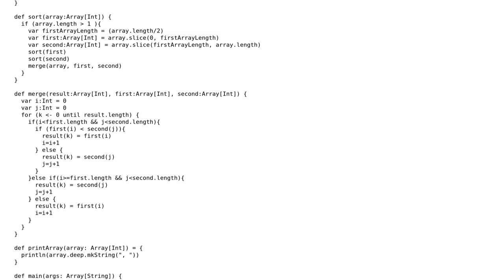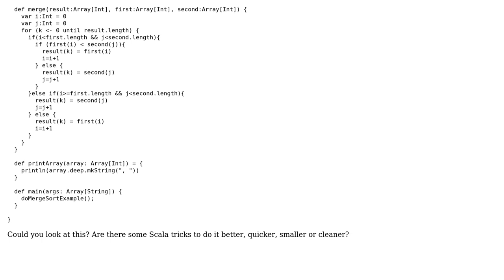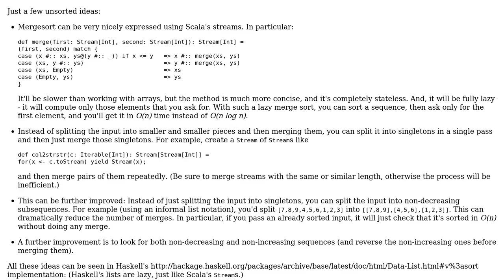Code Review: Merge sort in Scala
With thanks & praise to God, and with thanks to the many people who have made this project possible! | Content (except music & images) licensed under CC BY-SA | Music | Images & others | With thanks to user Petr user Jamal user chris and the Stack Exchange Network Trademarks are property of their respective owners. You are responsible for your own actions.